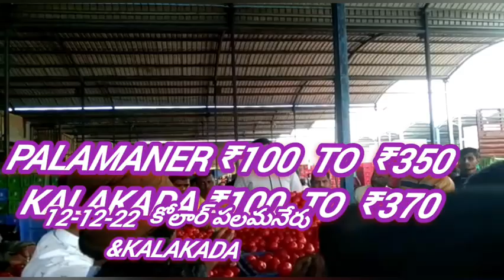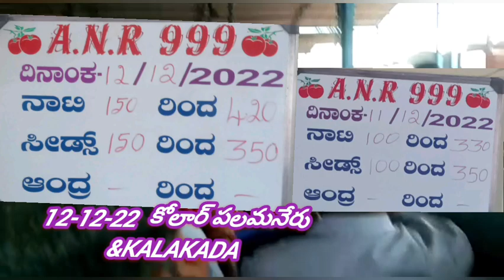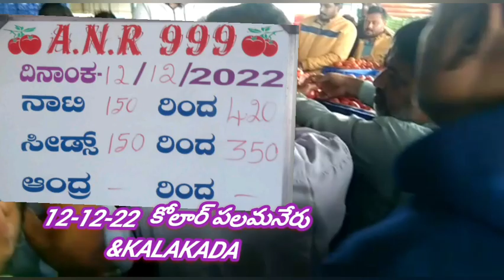12-12-22ఈరోజు KOLAR కలకడ &పలమనేరు మార్కెట్ 🍅🍅ధరలు!!palamaner tamotoprice